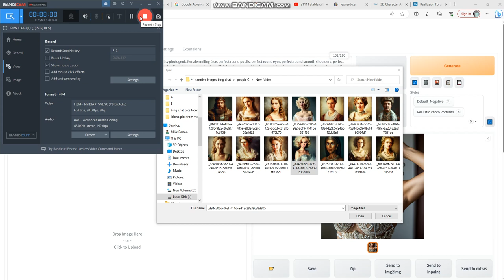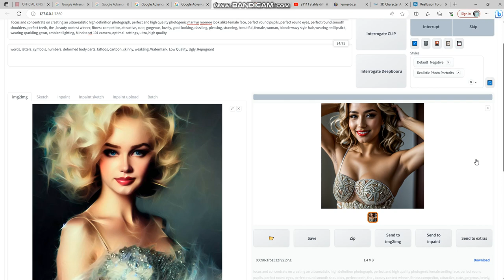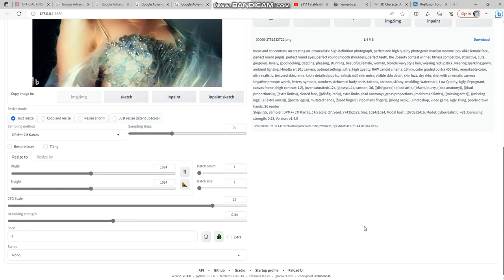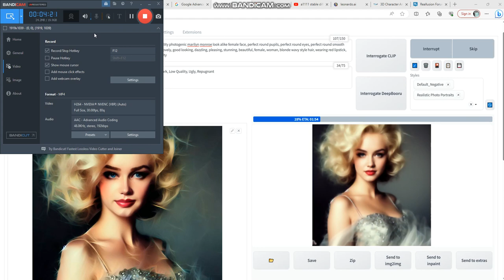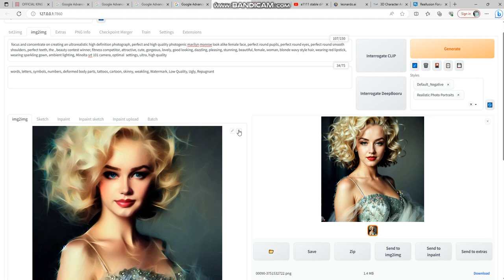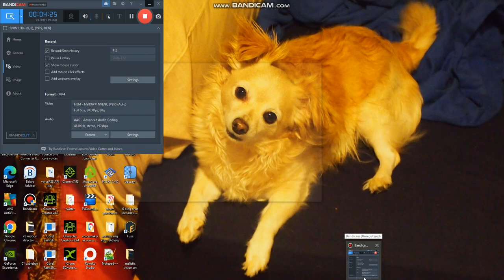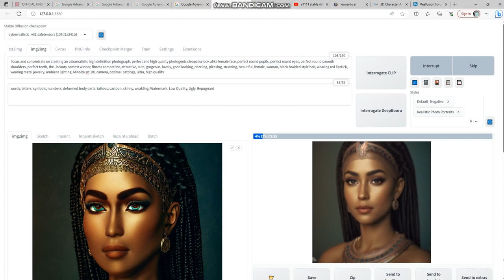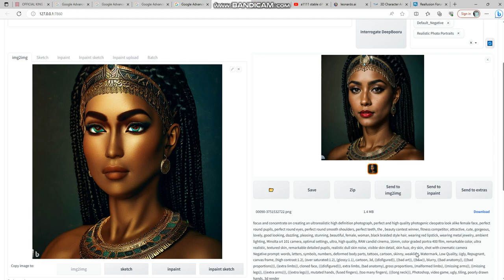Stable Diffusion Photo Realistic Marilyn Monroe Look Alike Converted from Bing Chat Ai Creation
I used a Bing Chat Ai image of a Marilyn Monroe look alike created by my prompts in Stable Diffusion to create a Photo Realistic image of her.
The Bing Chat Ai Marilyn Monroe likeness is from a painting style.
Stable Diffusion Image 2 Image was able to take that painting style of her and create a Photo Realistic image of her wearing a ballroom gown.
You can install Stable Diffusion a1111 onto your PC. The link to that is below and I followed all the directions, and now I have Stable Diffusion 1.5  a1111.
There is also a Cleopatra Bing Chat Ai image from my prompts also in this video.
Just follow the directions from the linked video to install Stable Diffusion onto your PC.
God Bless!

Stable Diffusion !.5 a1111 install link video